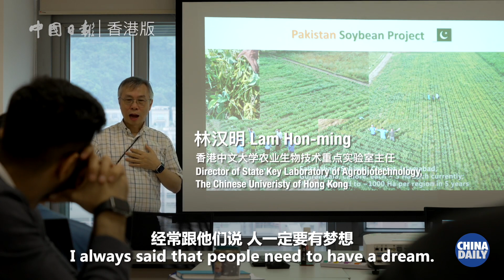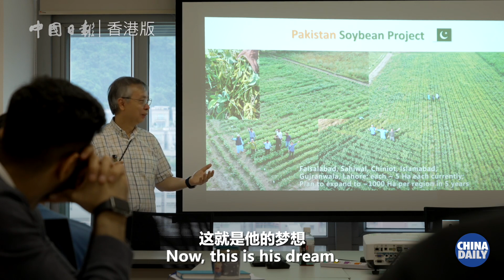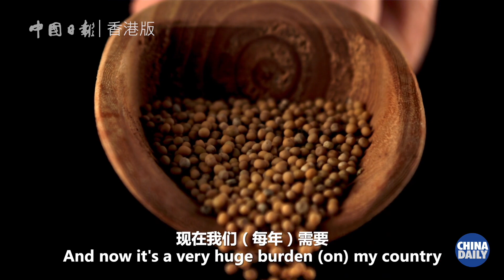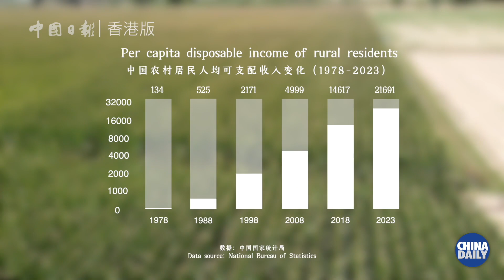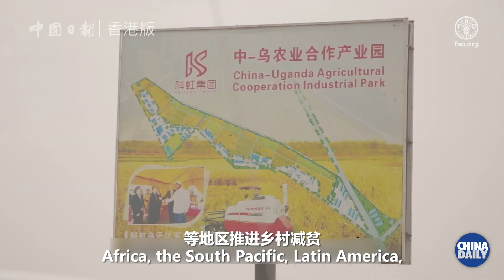Friends Afar: How do Chinese scientists grow soybeans in Pakistan? 香港農業科學家的巴基斯坦種豆奇遇記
This summer, Pakistan experienced record-breaking temperatures of up to 52 C. The extreme heat caused heatstroke, fatalities, and reduced crop yields. Lam Hon-ming, a leading soybean expert from HongKong, traveled to Pakistan to help farmers develop new soybean varieties. Despite enduring scorching heat, long journeys, sandstorms, and rough rides, this adventure resulted in higher-yielding seeds and fostered mutual goodwill between the people of China and Pakistan.

今年夏天，位於南亞的 巴基斯坦 多地遭遇極端高溫，最高氣溫破52攝氏度。極端天氣不僅造成多人中暑和死亡，也導致了大批農作物欠收。林漢明是香港中文大學農業生物技術重點實驗室主任，也是一位頂尖的大豆專家，他曾針對中國西北地區複雜的氣候和土壤條件培育出抗旱、耐鹽鹼的大豆新品種。這一次，跟隨大豆的腳步一起去巴基斯坦，在烈日、風沙、顛簸中看到土地裡種下的希望，在田間地頭感受中巴人民雙向奔赴的善意。農業